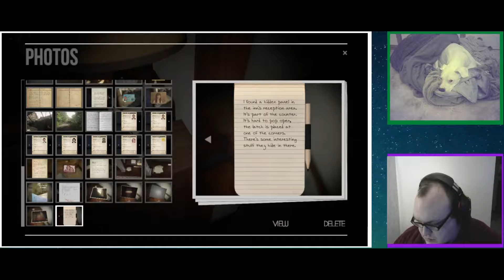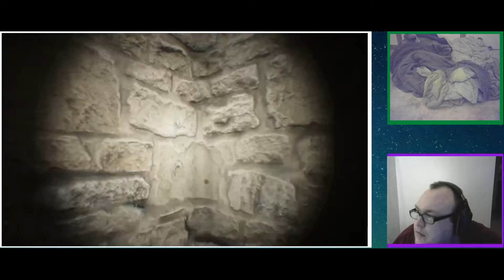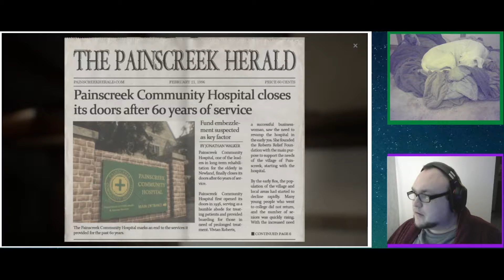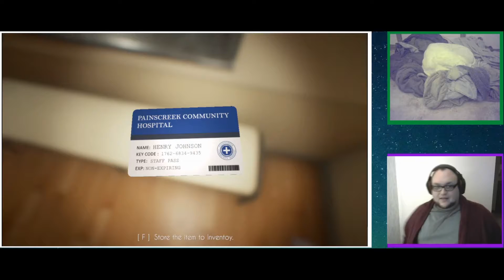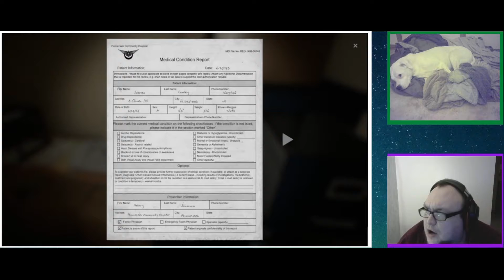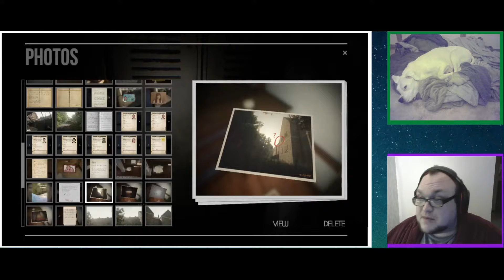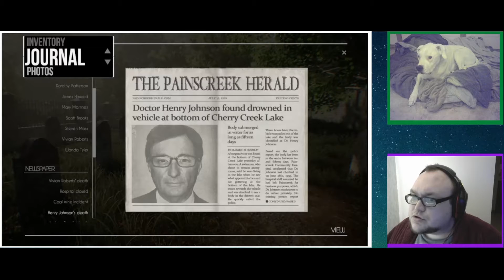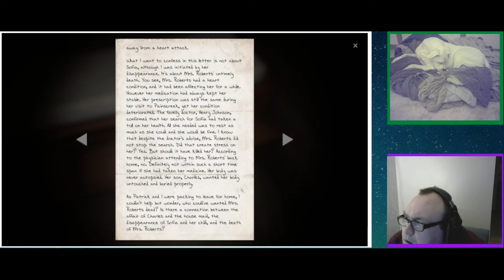The Painscreek Killings Blind Playthrough Part 5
Check us out on other social media as well

Welcome to Bobby's blind playthrough of The Painscreek Killings, a murder mystery that sets you loose in a small town to solve a killing. In this series you'll see me 100% the game and obtain all the steam achievements.

This specific series was broadcast live on Twitch between the dates of March 1-3, 2022.